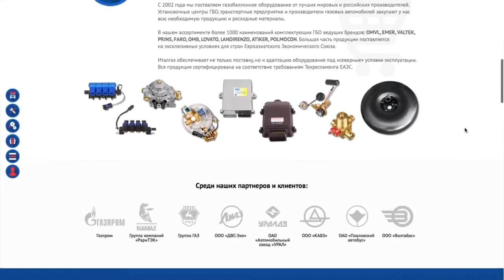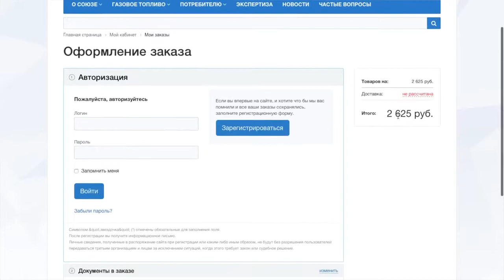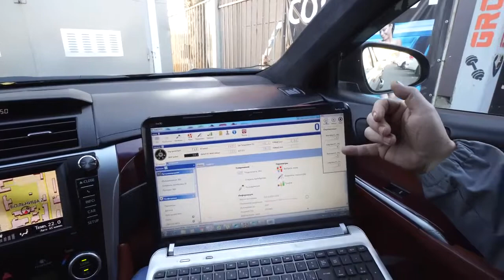ПОСТАВИЛ ГАЗ НА КАМРИ 3.5! ПЛЮНУЛ НА РОСТ ЦЕН НА БЕНЗИН!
Правильная установка ГБО!
Друзья, ну наконец-то я поставил ГБО (OMVL Италия) на свою камри 3,5! Есть экономия? Да! И я ее увидел после первых 500К пробега! Все цифры в видео! Чувствую ли я разницу, что еду на газу, а не на бензине? Мой ответ = нет! В общем это первая серия моего наблюдения и проекта "Еду на газу"!

12.1 дюймов Android Магнитола для Toyota Camry 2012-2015 GPS Zeniss Tesla Стиль Планшет
Тesla стиль 10.4 дюймов 4 ядра Android 6.0 DVD Радио для Toyota Camry 2007,2008,2009,2010,2011
Тесла стиль магнитолы Toyota Camry 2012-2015 Ford Mondeo 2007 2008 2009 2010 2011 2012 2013

Дмитрий Машков